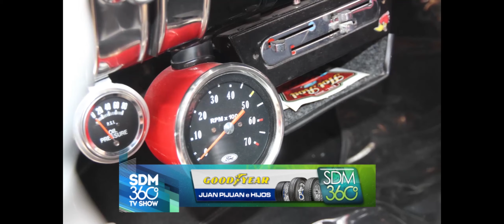ford custom sala de maquinas